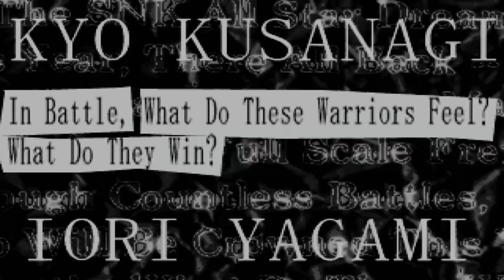Kensou/Andy/Kim Arcade Expert Level The King of Fighters '98 UMFE 1080p 60fps Ps4Pro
The King of Fighters '98 Ultimate Match Final Edition (KOF 98 UMFE) is the final patch for KOF 98 UM, the remake of KOF 98.

KOF 98 UMFE has a large roster of 64 characters with several new characters and EX variants, and features very drastic changes from the original 98, such as the addition of Ultimate Mode (on top of Advanced and Extra) which lets you pick and choose mechanics from either of the two modes, a buffed and reworked Extra Mode, the ability to shorten the recovery of moves and specials by activating into max mode during them, known as Quick Max (exclusive to Extra/charge power gauge), a rebalancing of the entire cast, and the removal of the mood system.